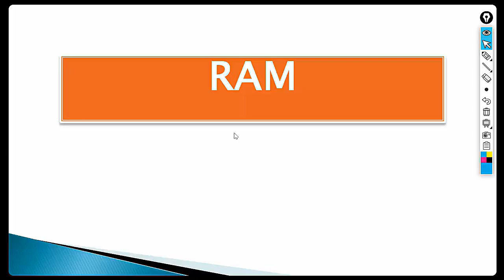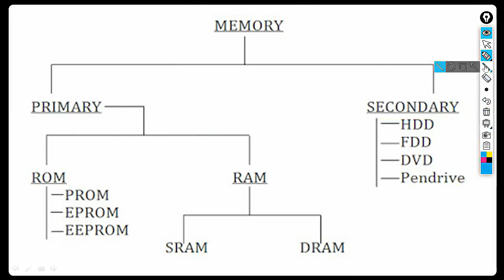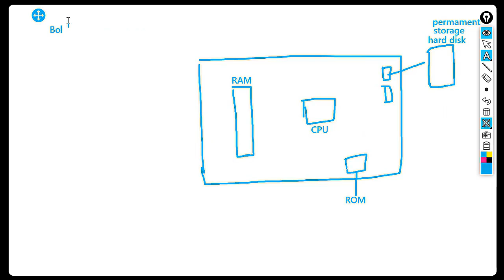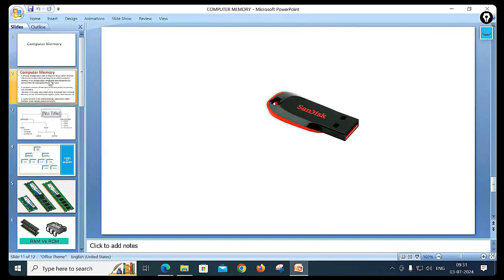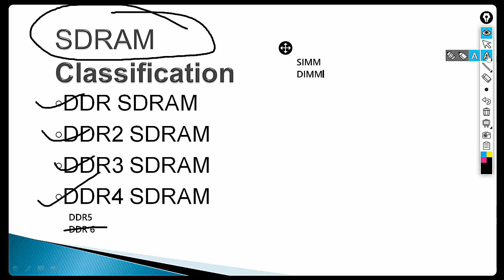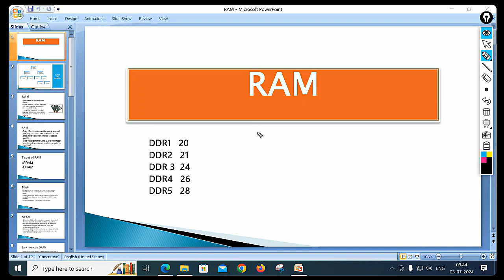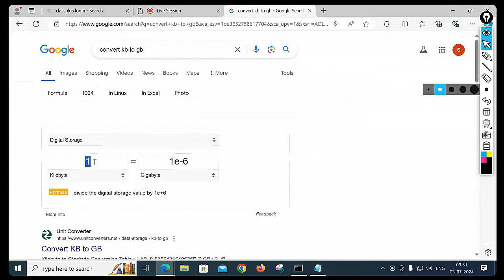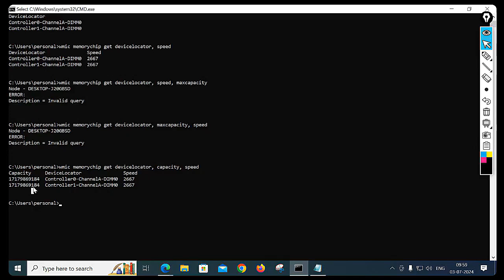Class-4 | Helpdesk Support | Service Desk Engineer | RAM Explained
icnt college

 icntcollege
icnt college